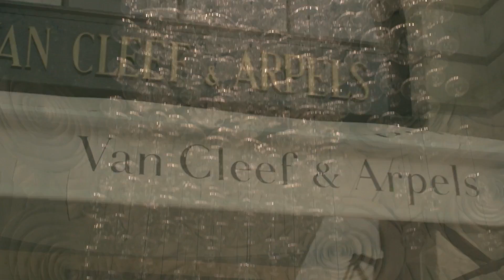& Arpels Alhambra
Making of the Alhambra collection